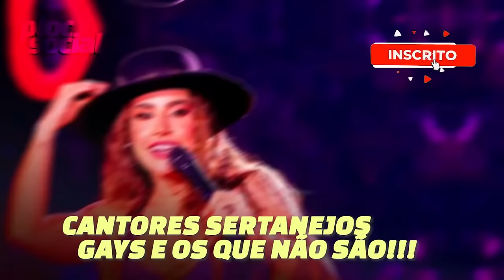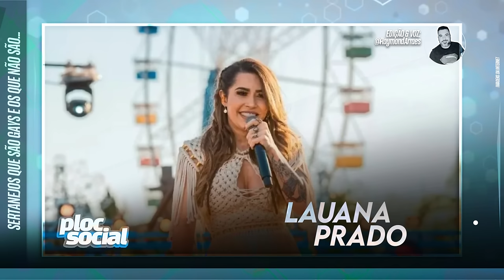CANTORES SERTANEJOS QUE SÃO GAYS E OS QUE NÃO SÃO, QUE SAIRAM DO ARMÁRIO E SE ASSUMIRAM...